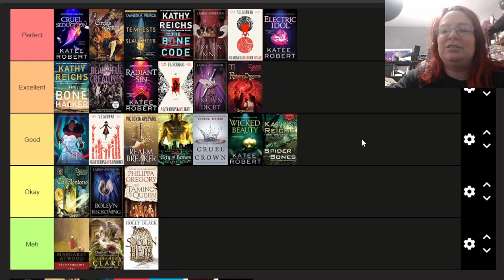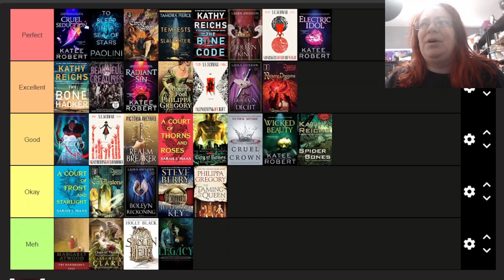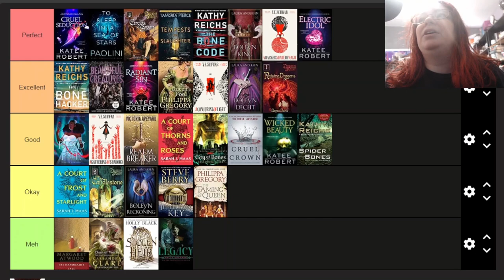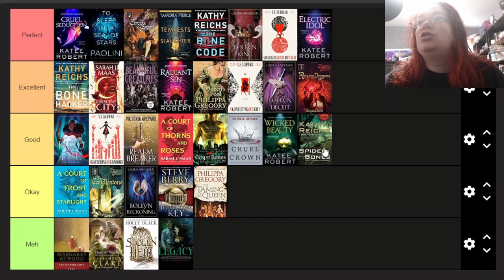Tier Ranking My 2023 Reads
📚✨ Join me on an epic literary journey as I unveil the thrilling tales that defined my writing journey in 2023! In this special YouTube video, I'm ranking my fantasy, paranormal, and thriller books, each a unique adventure into the realms of magic, mystery, and suspense. From mythical creatures to paranormal enigmas, and heart-pounding thrills, these stories have captivated readers around the world.

🔍 As an indie author who breathes life into fantastical worlds and mysterious characters, I'm also a freelance editor, bringing a unique perspective to the craft. Watch as I share insights into the creative process, the inspiration behind each story, and the joy of weaving narratives that transport readers beyond the ordinary. Whether you're a fan of epic fantasy, paranormal mysteries, or spine-tingling thrillers, this video is a celebration of the incredible worlds we explored together in 2023.

Thriving Author Bundle (both the Bootcamp and Publish & Thrive in one)